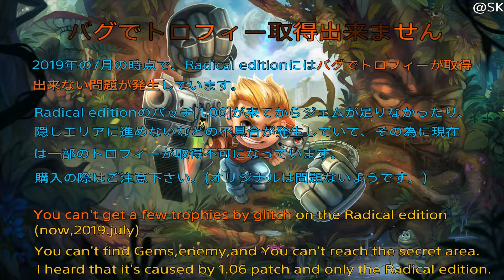RAD RODGERS Radical edition レベル9 & 10 All Secret areas Trophy 「インディーな博士」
レベル9と10。隠しエリア。ただし2019年7月時点で、バグの為に取得出来ないトロフィーが幾つかあるので注意。